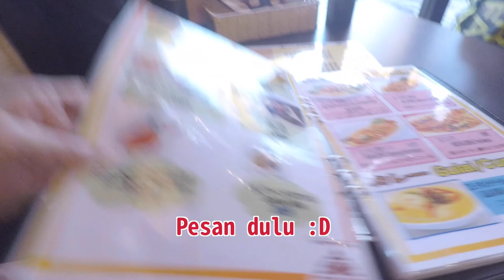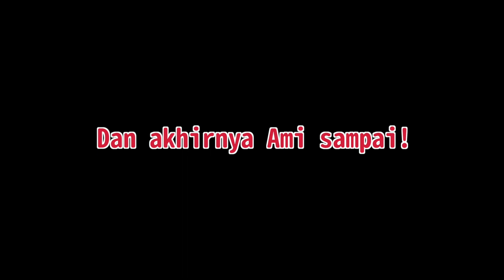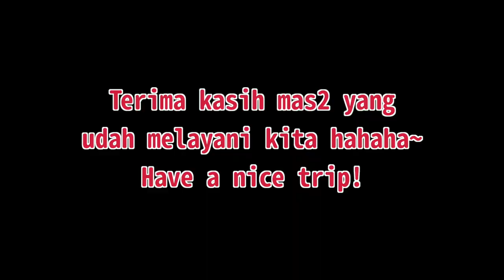NGE-VLOG DI AKIHABARA JEPANG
Hubungi AMI untuk travel di jepang

Karya foto Alf (harus check! keren!)

Btw sadar ga? Gw lagi coba pakai AKU LOL
Susah sih, kebiasaan pakai gw lu, org cina padang soalnya hahaha...
Klo DNA gw campuran cina jawa.